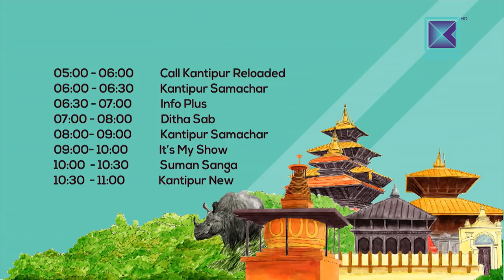Dhawal Shamser Rana - Good Morning Nepal | The Morning Show | 17 March 2018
In today's episode of Good Morning Nepal, Dhawal Shamser Rana, Mayor of Nepalgunj Sub-Metropolitan City, describes his mayorship for the second time in the city. He explains about the rapid development process of the city and his past experiences as a mayor in Nepalgunj.

आजको गुड मर्निङ नेपालमा उपस्थित हुनुहुन्छ नेपालगंज उपमहानगरपालिकाका मेयर धवल शमशेर राणा । राणाले यस आजको कार्यक्रममा अहिले उपमहानगरको मेयरको रुपमा दोस्रो कार्यकाल सम्हालिरहदाको अवस्थाको बारेमा बताउनुभएको छ । नेपालगंजमा अहिले भइरहेको तिब्र विकास तथा नेपालगंजको मेयरका रुपमा पहिलो पटक मेयर हुँदाको क्षणको बारेमा पनि राणाले जानकारी दिनुभएको छ ।